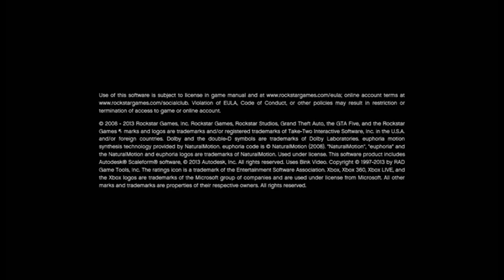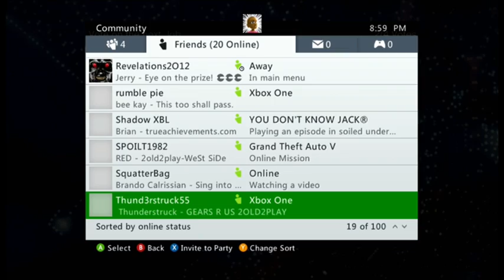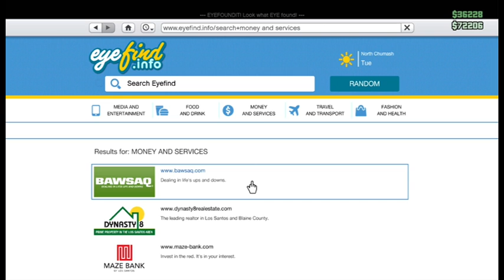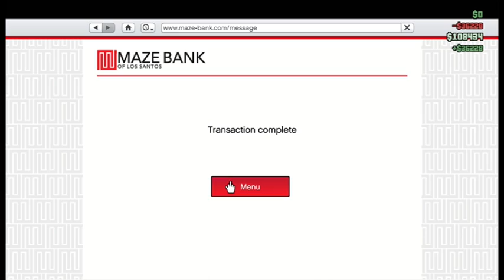Grand Theft Automaniacs - Westies play GTA 5 EMOlition Derby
This isn't your typical demolition derby... It's an EMOlition Derby!